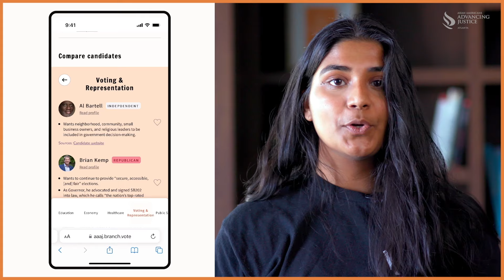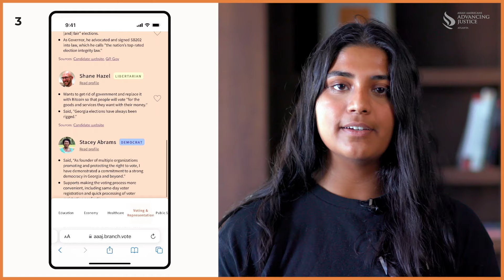조지아주 투표지 내용 알아보기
선거일이 곧 다가오고 있습니다. 투표용지에 많은 내용이 있는데요, 저희와 함께 내용들을 알고 선택에 도움받으세요.

투표는 우리의 목소리를 내는 힘입니다. 이제 여러분의 목소리를 내어 주십시오.